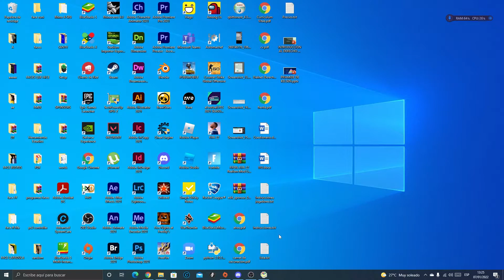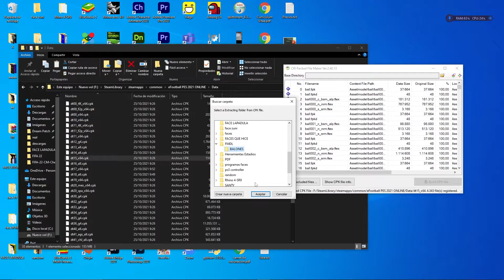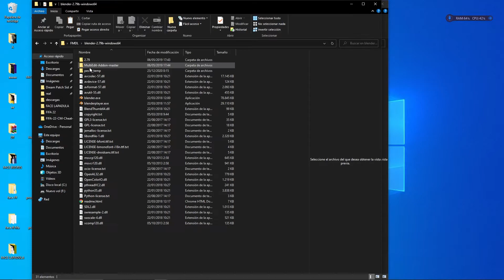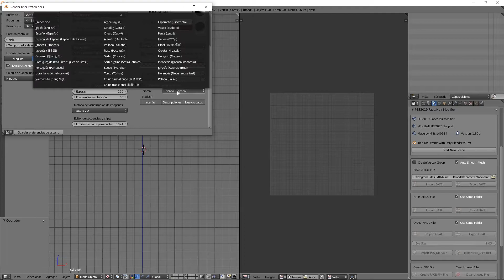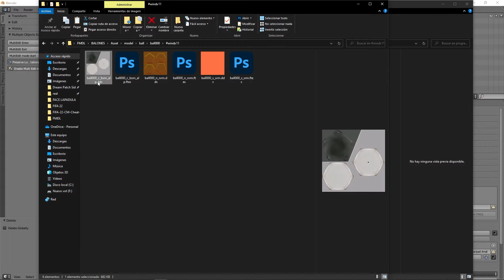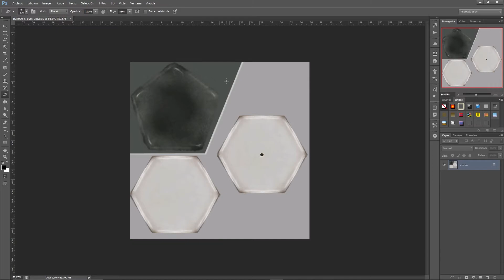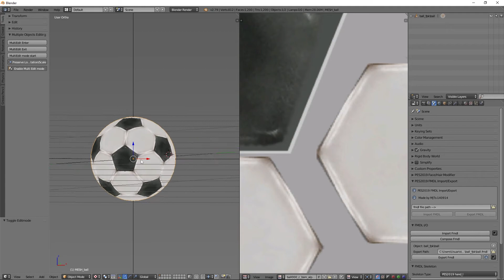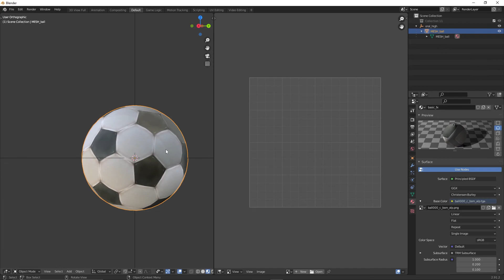COMO ABRIR BALONES EN BLENDER 2.79 Y 2.90 - FELIPEFACEMAKER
No puedo poner links porque me los bajaron pippipipi (28/12/2023)